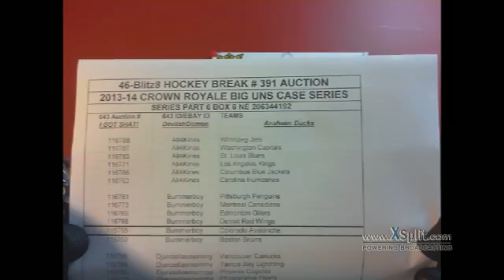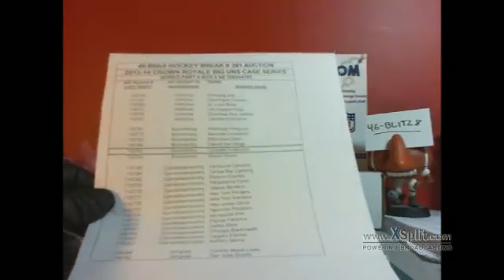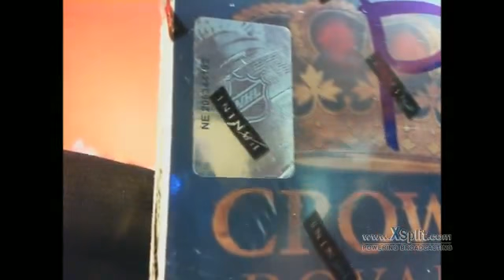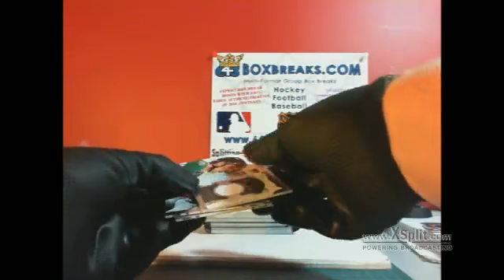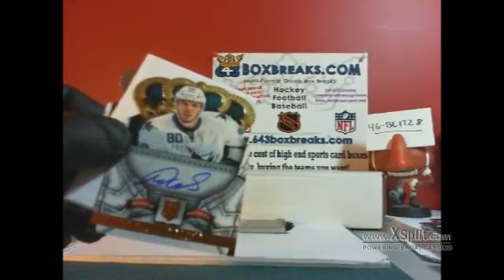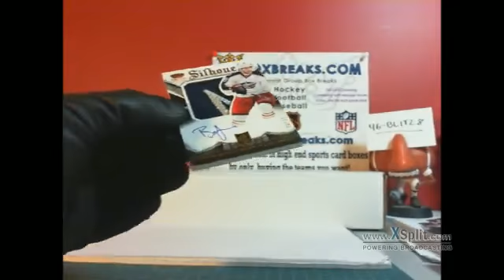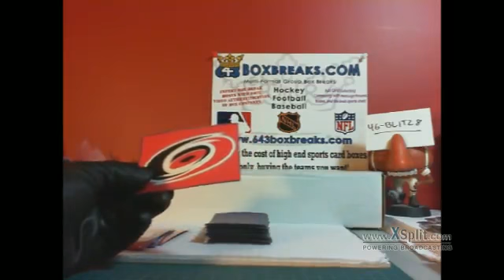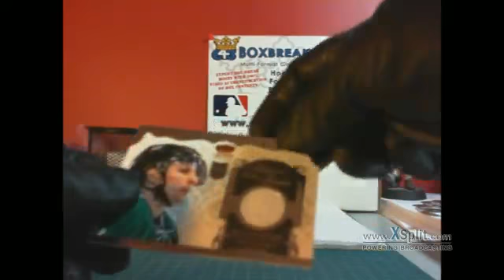46-Blitz8 # 391 13-14 Crown Royale BIG UNS CASE SERIES PART 06 BREAK 643boxbreaks.com